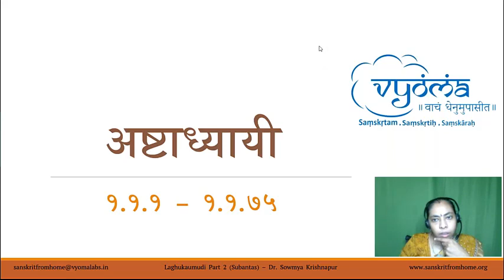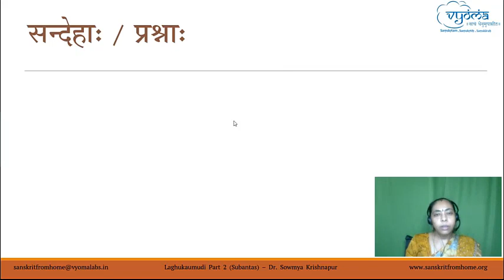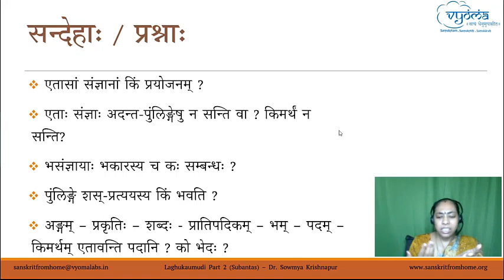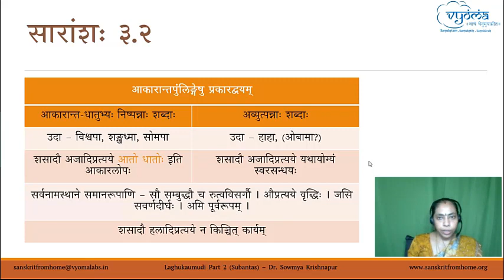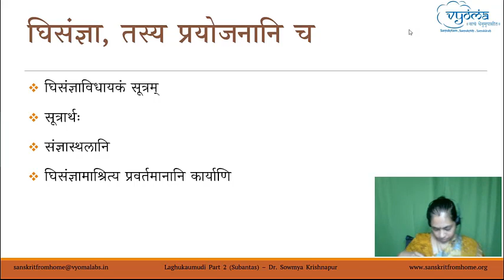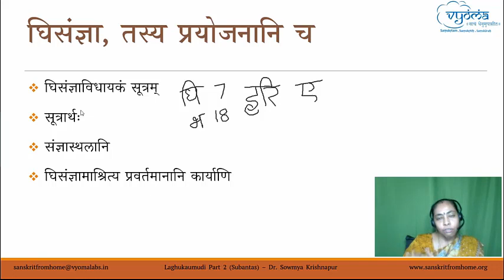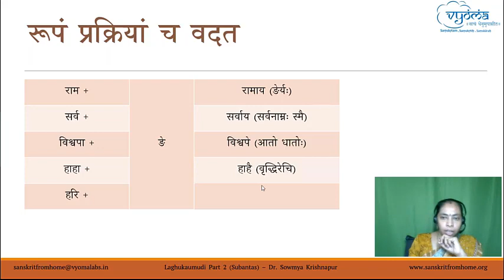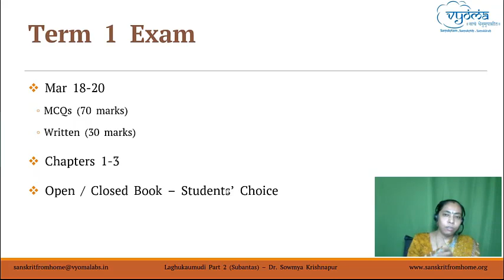07 | Vagvardhini – 3.1 to 3.4 | Laghu Siddhanta Kaumudi Part 2 | Dr. Sowmya Krishnapur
मङ्गलम् - 00:00
अष्टाध्यायी पाठ: - 00:41
पाठे अधीतः मूलभागः- 05:54
पाठ सारांश: प्रश्नोत्तरी च - 09:44
वाग्वर्धिनी – 46:15
ज्ञानवर्धिनी  - 01:17:04